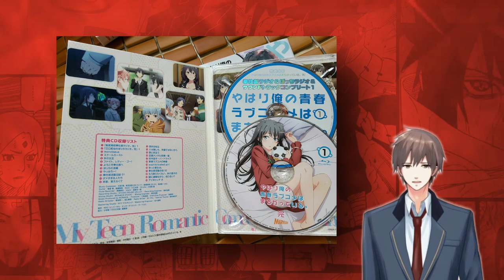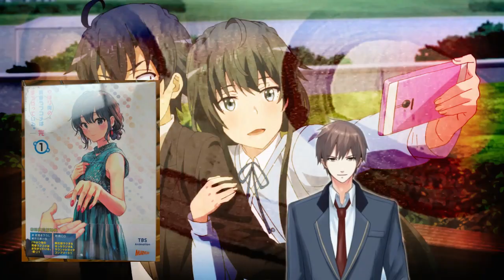CONTINUAÇÃO DE OREGAIRU É LANÇADA! OREGAIRU SHIN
OREGAIRU SHIN é a continuação da história. A NOVEL terá 6 VOL e vai continuar a história dos eventos pós anime.

✓CONTATO